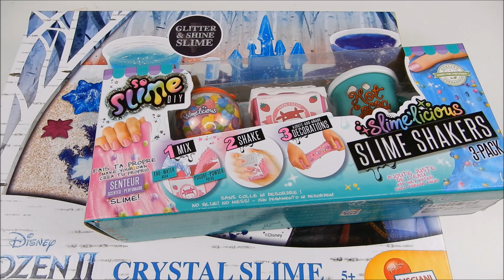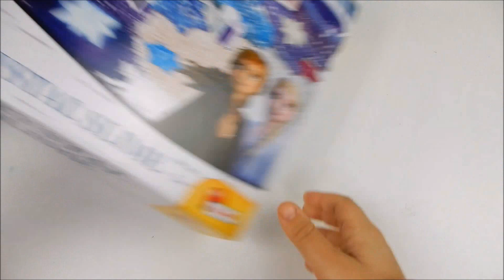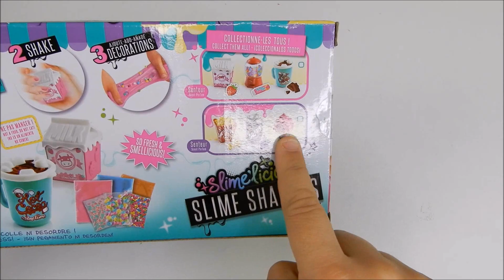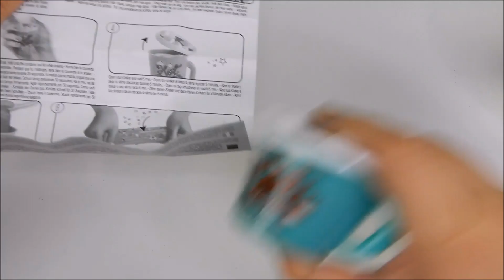SLIME KIT COSTOSO AMERICANO contro SLIME KIT ITALIANO DA 8 EURO! QUAL E' MEGLIO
HELLO RAGAZZI,OGGI APRO E CONFRONTO CON VOI DUE KIT SLIME UNO PRESO DA AMAZON AMERICA COSTOSO ED UNO ITALIANO AD 8 EURO! VEDIAMO QUAL E' MEGLIO

VIDEO NUOVI OGNI GIORNO ALLE 14:30

-MUSICAL.LY  @iolandasweets